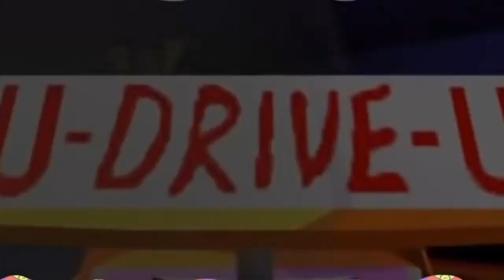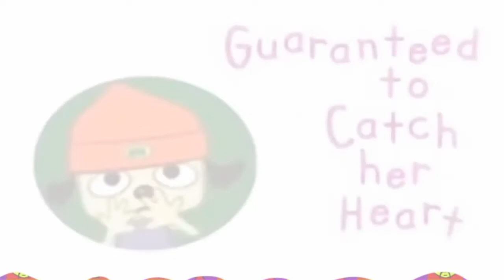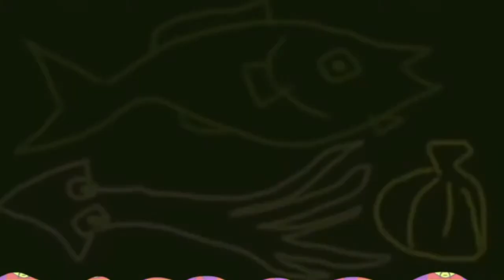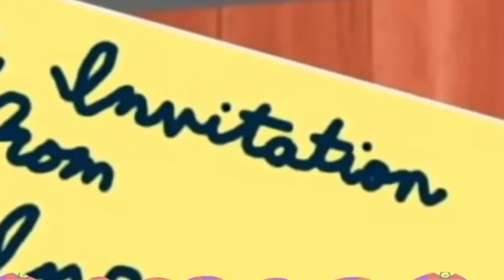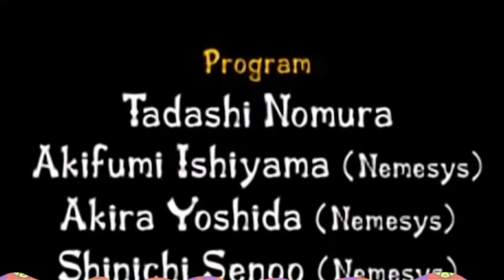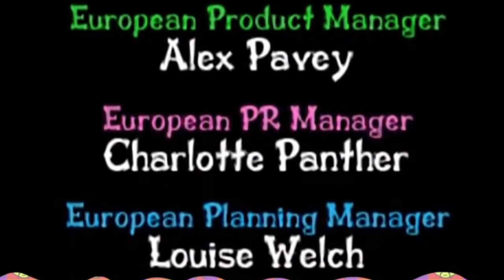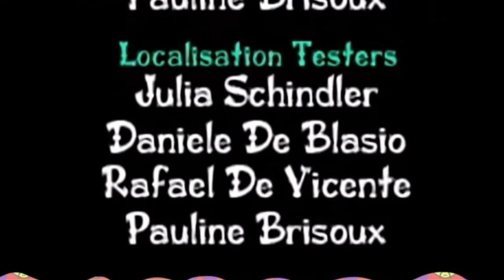PaRappa The Rapper: The Movie (All Cutscenes)